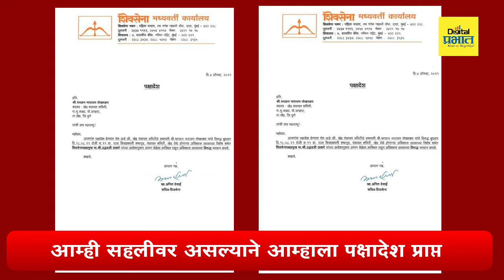खेडचे सभापती भगवान पोखरकर यांच्यावरील अविश्वास ठराव मंजूर....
शिवसेनेच्या ५ सदस्यांनी पक्षश्रेष्ठींचे आदेश धुडकावले
सविस्तर बातमीसाठी खालील लिंकवर  क्लिक करा.